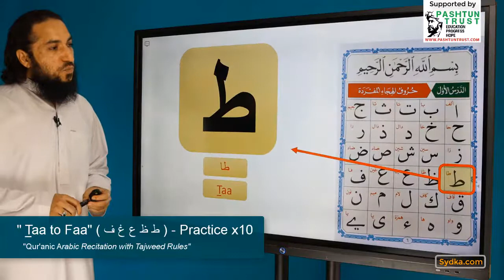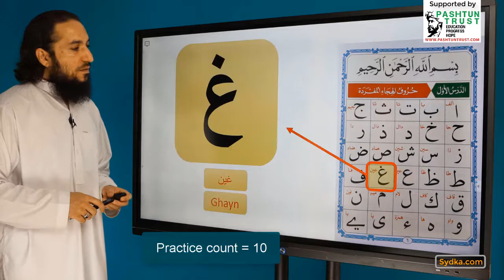1.28 - "Qur'anic Arabic Recitation with Tajweed Rules" - "T_aa to Faa" (ط ظ ع غ ف) - Practice x10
1.28 - "Qur'anic Arabic Recitation with Tajweed Rules" - "T_aa to Faa" (ط ظ ع غ ف) - Practice x10